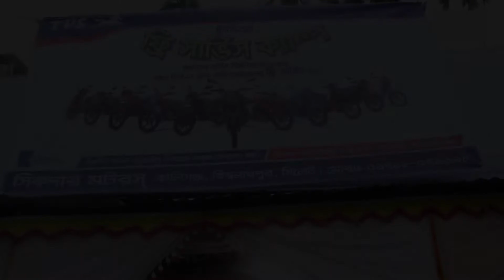টিভিএস এর ফ্রি সার্ভিস ক্যাম্প, সিকদার মটরস্ , কালিগঞ্জ, বিশ্বনাথ, সিলেট।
Welcome to the official NRD TV YouTube channel.

💓এন আর ডি টিভির পরিবারের পক্ষ থেকে আপনাকে স্বাগতম 💞❤️